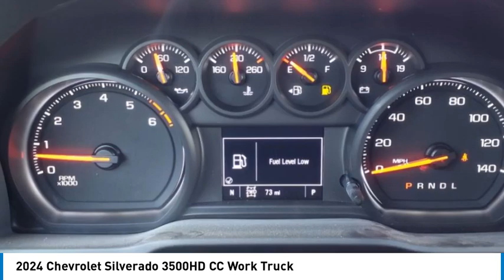2024 Chevrolet Silverado 3500HD CC Decatur TX 143450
2024 Chevrolet Silverado 3500HD CC Work Truck

2111 US HWY 287 South

You'll love this 2024 Chevrolet Silverado 3500HD CC. This is a vehicle you'll want to take home. Call and get in touch with James Wood Motors directly, and be the first to open the vehicle door today!